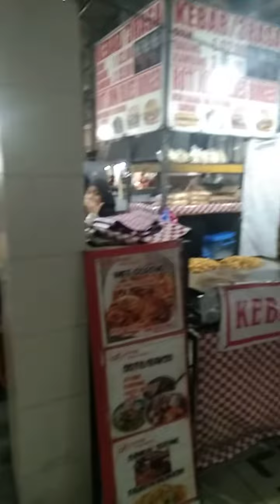pasar gadong punya cerita